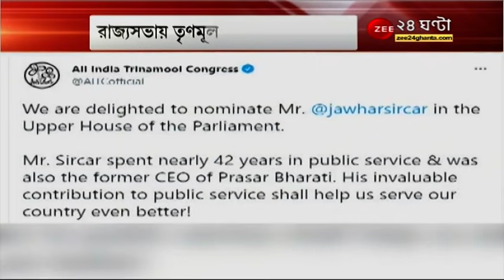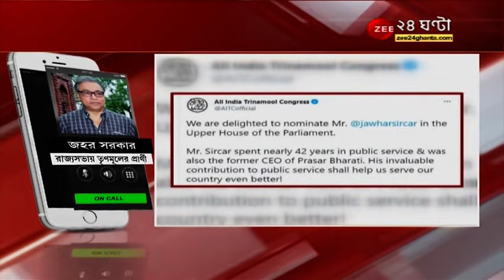রাজ্যসভা ভোটে TMC র প্রার্থী, Jawhar Sircar কে মনোনীত করলেন Mamata Banerjee | Bengal Poiltics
রাজ্যসভা ভোটে TMC র প্রার্থী, Jawhar Sircar কে মনোনীত করলেন Mamata Banerjee